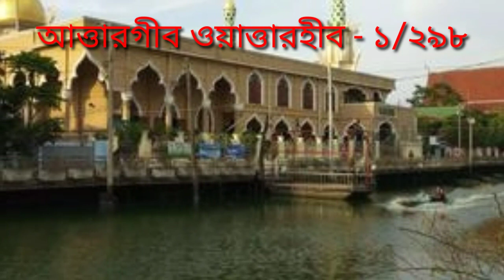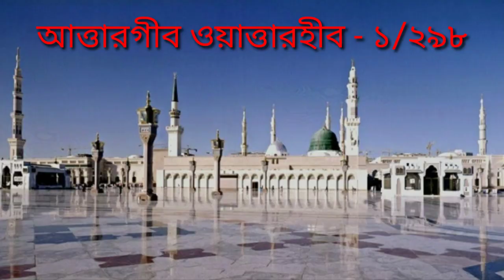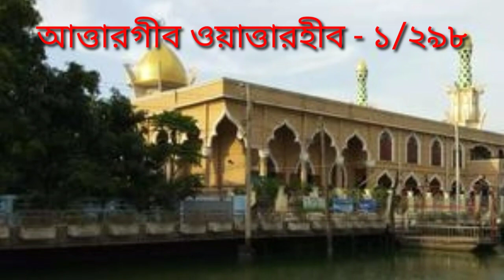জুমার দিনের আমল। জুমার দিন কি ভাবে আসল মুসলিমদের জন্য? গুনাহ মাফ। the special act of the Zuma.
Assalamu alaikum!

Zuma is one of the most important days for Muslims. In this Hadith, certain prayers are mentioned on this day. The history of the original is briefly discussed in the video for Muslims. And there are some practices that are mentioned in the Hadith, I hope you all do the deeds on the day of Jummah.

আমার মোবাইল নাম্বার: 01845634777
Meaning

জুমার দিন হলো মুসলিমদের অন্যতম একটি গুরুত্বপূর্ণ দিন। এই দিনে বিশেষ কিছু ইবাদতের কথা হাদীসে বর্ণিত হয়েছে। মুসলিমদের জন্য কিভাবে আসল এর ইতিহাস সংক্ষিপ্ত ভাবে ভিডিওতে আলোচনা করা হয়েছে। এবং কিছু আমলের কথা বলা হয়েছে যা হাদীসে বর্ণিত হয়েছে, আশা করি আপনারা সবাই জুমার দিন আমলগুলো করবেন।